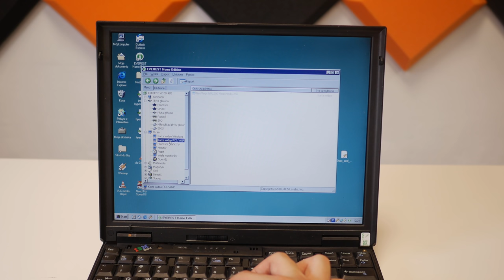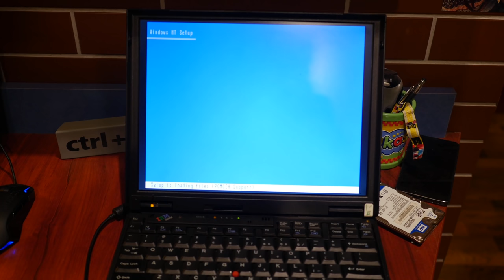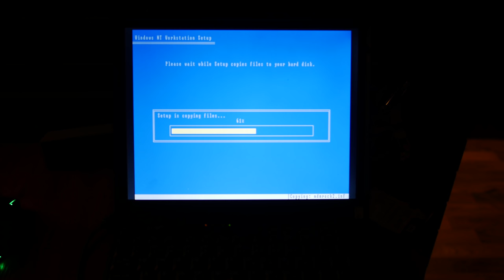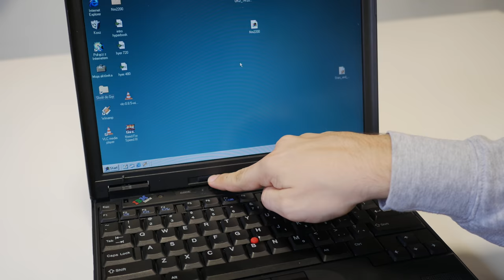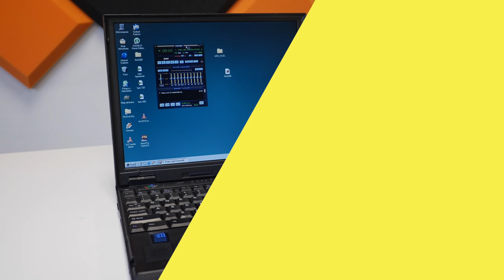RETRO: ThinkPad 600E świetna maszyna ☺️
Dawno nie było retro ani ThinkPada, dlatego dziś będą dwie pieczenie na jednym ogniu. ThinkPad 600E będzie gościem dzisiejszego materiału. Jest to laptop który debiutował najprawdopodobniej w roku 1999. W tym materiale zobaczymy jak sprawdza się on jako RETRO maszyna do Windowsa 98 a także starych gier pokroju Dungeon Keeper czy Quake.